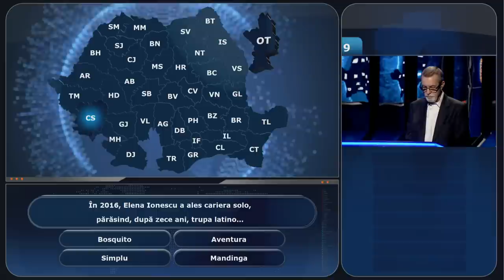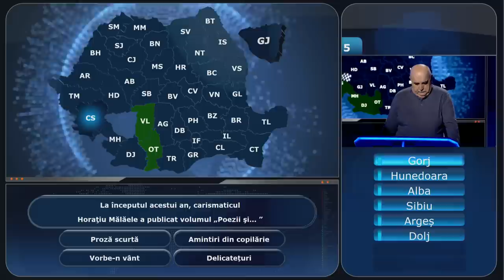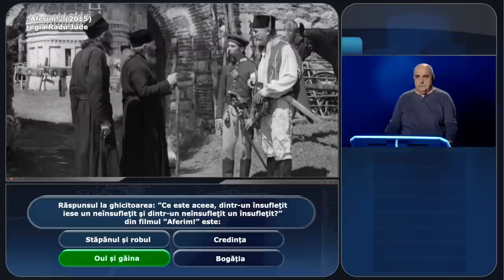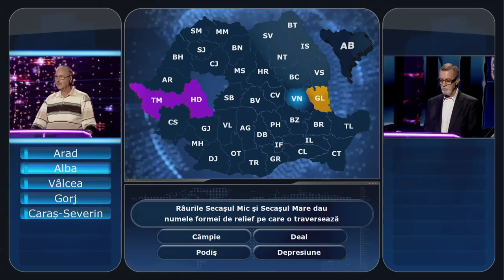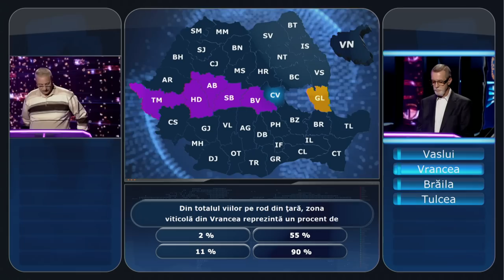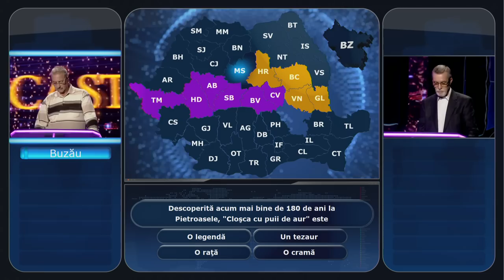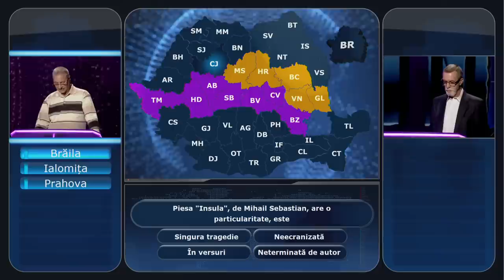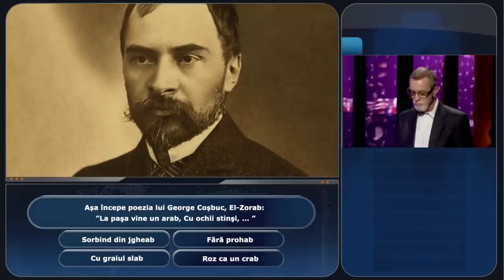Câştigă România! – episodul 24 | sezonul 11